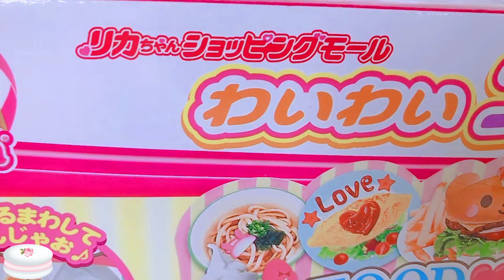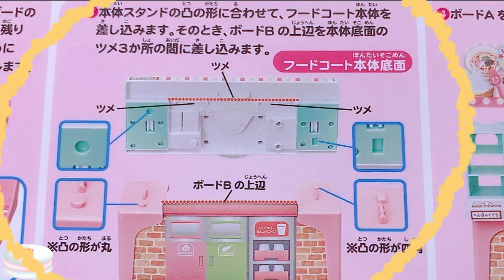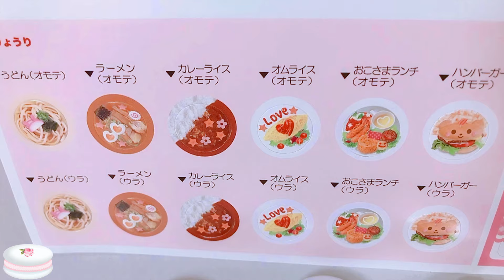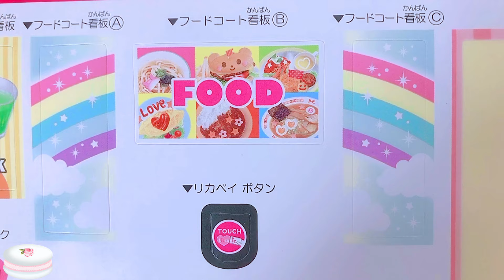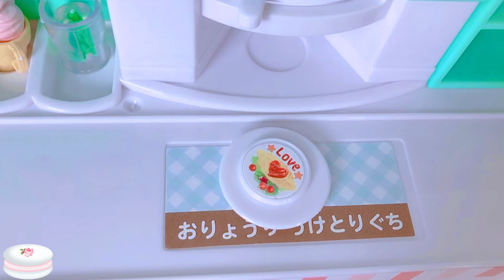＊開封＊【リカちゃん】🍦🍛🍹『 わいわいフードコート 』✨【Licca】【happych】ピープススイーツ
（2020/06発売）【リカちゃん】🍔『 わいわいフードコート』を開封しました＊（電池不要です）（人形は別売りとなっています）